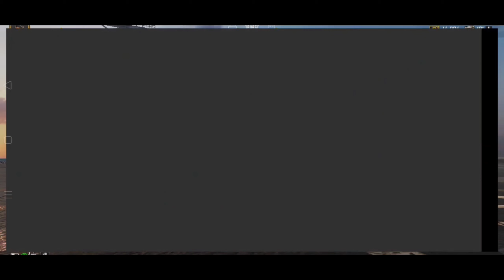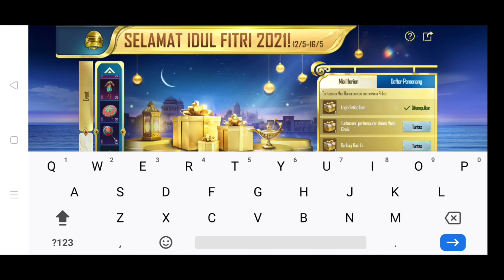Redeem Code PUBG Mobile Special IDUL FITRI 14-05-2021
Video ini berisi tentang Redeem Code PUBG Mobile Special IDUL FITRI 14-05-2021

Break Your Enemy
"Channel Berisi Tentang Game PUBG Mobile"
Trimakasih yang sudah berkunjung ke channel ini.
Jangan lupa untuk mengaktifkan tombol loncengnya agar mendapatkan pemberitahuan video terbaru dan live scrim pubg mobile